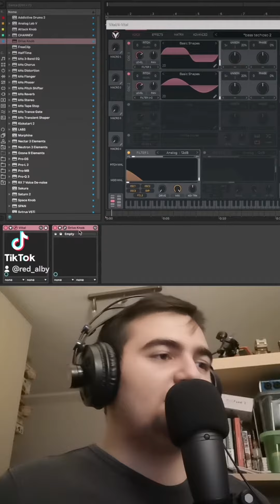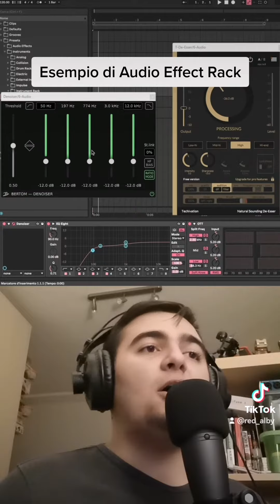Ableton Live Racks: cosa sono e come usarli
Acquista le mie Racks per Ableton Live nel mio store Gumroad